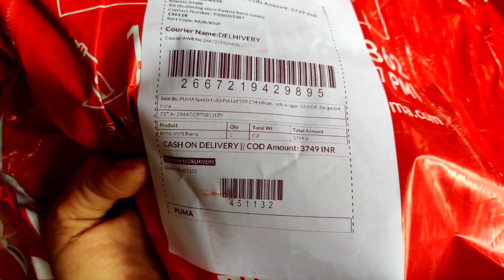vlog no45 Toota bandwi ke diye rupee Dadi ne apne pote ko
vlog no46#Toota bandwi ke diye rupee Dadi ne apne pote ko
In this video, I’ll show you tino bahano se miliye aur bhut fun kara shadi me. Enjoy!

Feel free to add me on Instagram @kavitamalik880
In this video, I’ll show you marriage. Enjoy!

ABOUT MY CHANNEL:
Hi! I’m Kavita. On my channel, you will find vlog. I love sharing [your channel sub-topics. for example - food recipes / money tips / DIY tricks etc.] with you guys as I experience them myself.